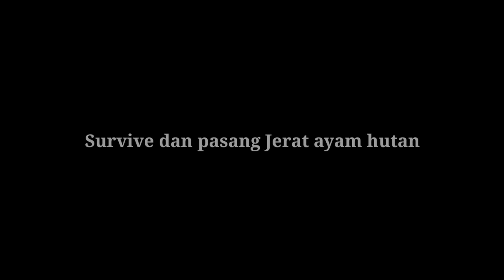Petualangan di hutan - Dapat satu ekor ayam hutan jantan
Video kali ini saya sedang berpetualang di hutan dan memasang jerat ayam hutan. Hasilnya saya mendapatkan satu ekor ayam hutan jantan.